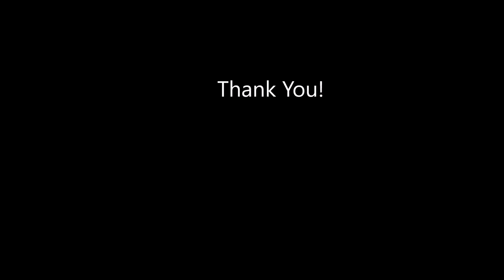Video for Grand Opera Ballet School Summer Intensive audition (Jan 2018): Goda Budreviciute, 10 y.o.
Barre and center work in class (2018 January) Teacher Rasa Drazdauskaite-Birbaliene